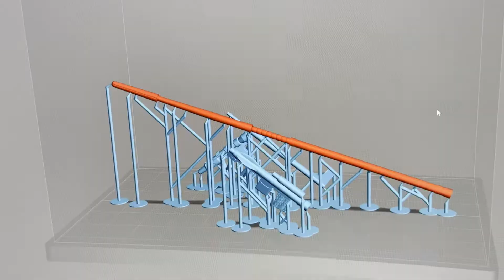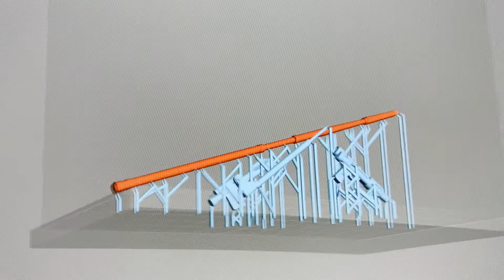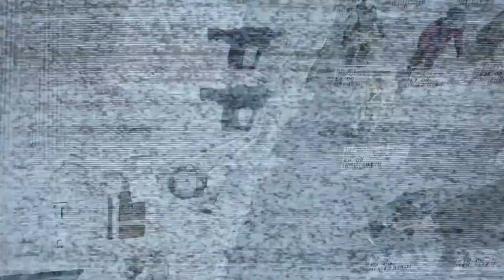3D printed Kenner star wars weapons, direct comparisons and how to spot a fake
I try out some 3D printed Kenner star wars weapons and make direct compassion to the real thing. How to spot a fake from a real Kenner star wars weapon.

This video is for education and entertainment, we are not promoting the sale of fake, proxy or replica weapons as authentic original kenner parts.

These weapons are for proxy use only.

Update- designer scott mills - scottdee on Thingiverse has let me know he designed allot of these weapons- check out his files on the link below, he does good work :)

Why not check out my Instagram account Necronomnomnom to see more pics, videos and painting examples for 3d printing, model photography and lots more.
I also do Toy photography of Lego mini figures and star wars black series.

Instagram ; Necronomnomnom
Twitter ; Dprintedsoup